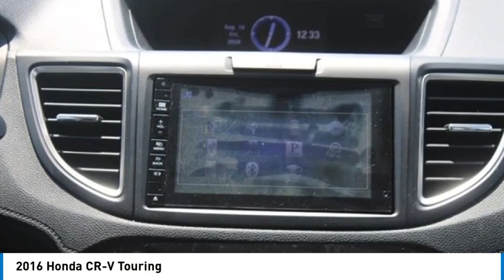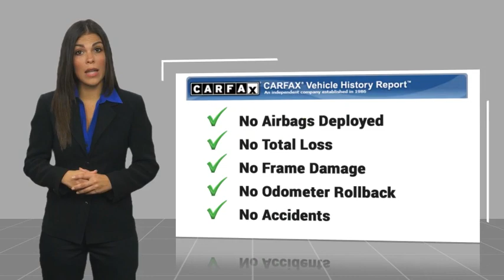2016 Honda CR-V Touring Used 240533A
Pick up this  2016 Honda CR-V, available today at Johnson City Honda. This could be the one you've been searching for.